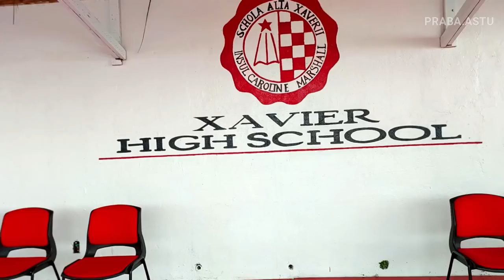Graduation Class of #2023 | Xavier High School, MICRONESIA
Congratulations to the Class of 2023 a.k.a Pyronautz or The Navigators of Fire. Ite inflammate omnia! Go forth and set the world on fire! See you on top!

Content in this video:
00:00 Procession
06:05 Invocation by Fr. Hadi, SJ
08:36 National Anthem of the Federated States of Micronesia
10:53 Xavier Welcome Song
14:03 Welcoming Remarks by Fr. Todd, SJ
16:29 Salutatory Address
30:12 Commencement Address
57:56 Valedictory Address
01:12:52 Gratitude to Sponsor Families
01:27:43 4th Quarter Honor Roll
01:31:48 Special Awards
01:38:57 Scholarship Remarks
01:45:14 Bishop Kennally Award
01:46:43 Awarding of Diplomas
01:53:26 Conferral of Diplomas
01:55:04 Graduation Song
01:58:28 Closing Remarks by Mr. Martin Carl
02:11:57 Benediction by Fr. Matt
02:14:39 Graudation Dance
02:19:49 Recessional and Family Pictures